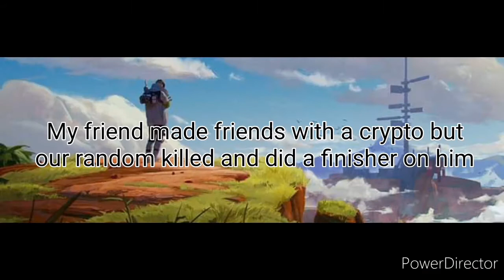Being idiots in Apex Legends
When you guys bored asf so you troll around.

Anyway if y'all enjoy it, hit that thumbs up but if not you can put a thumby dumpy down but no hate comments allowed. Also still looking for a better vid editor LOL